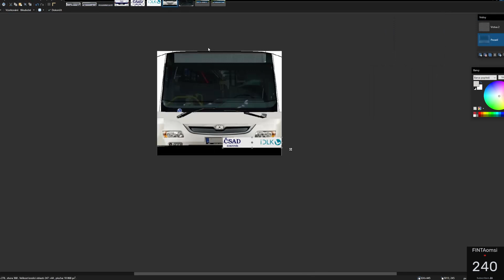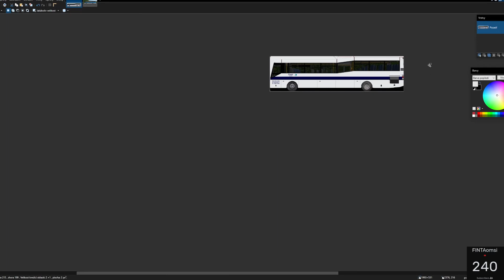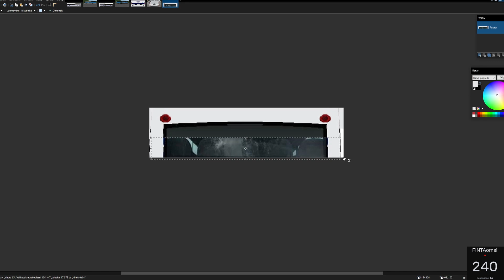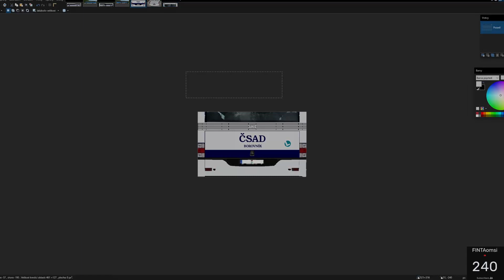OMSI 2 nová textura pro static SOR ČSAD Borovník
Projekt Borovník, fiktivní mapa a tento repait na SORce, CN 12 static bus, fiktivní společností ČSAD Borovník.

Autor Projektu Borovnik: @Studio Avan

autobus: SOR CN 12 static bus
repaint: ČSAD Borovník

Budu moc rád za jakoukoliv podporu.